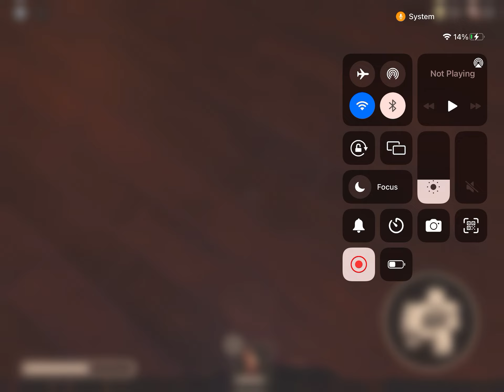Playing doors with two of my best friends